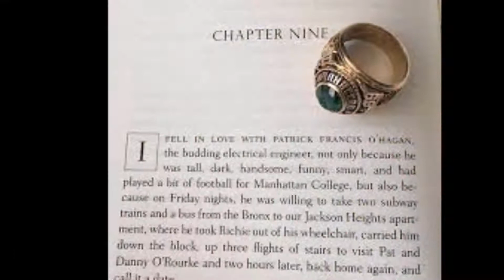47 साल बाद, हनीमून पर खोई अंगूठी ने दंपत्ति में नई मोहब्बत डाल दी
47 साल बाद, हनीमून पर खोई अंगूठी ने दंपत्ति में नई मोहब्बत डाल दी

मैसाच्युसेट के केप कोड बीच पर हनीमून मनाने गए अमेरिकी दंपत्ति की कीमती अंगूठी खो गई. काफी खोजने के बाद भी उन्हें अंगूठी नहीं मिली और उन्हें इसका सदमा हमेशा रहा. लेकिन 47 साल बाद एक ऐसा करिश्मा हुआ, जिसने दोनों के बीच मोहब्बत की नई उड़ान भर दी.

जिम विर्थ केप कोड में मेटल डिडेक्टर से इलाके की सफाई कर रहते थे… तभी उन्हें गोल्ड की एक कीमती अंगूठी मिली. जिम ने अंगूठी को साफ कराया. इस अंगूठी पर मैसाच्यूसेट कॉलेज 1969 और पैट्रीक ओ हेगन लिखा था. जिम ने इंसानियत और जुनून के साथ ठान लिया कि वो इस अंगूठी के मालिक को खोज निकालेंगे. जिम का पहला पड़ाव गूगल था, खूब खोजबीन की… और आखिरकार उन्हें कुछ सुराग मिल ही गए… उन्हें ‘द बुक ऑफ केहल्स’ के बारे में पता चला. ये किताब ओ हेगन की पत्नी क्रिसटीना ने लिखी थी.

किताब को पढ़ते-पढ़ते जिम उस चैप्टर पर पहुंचे जहां क्रिस्टीना अपने प्रेमी ओ हेगन के बारे में लिखती हैं. इस किताब को पढ़ कर जिम को इस अंगूठी के असली मालिक मिल गए. जिम ने हेगन दंपत्ति को अंगूठी लौटा दी. 47 साल बाद खोई अंगूठी पाकर दंपत्ति इतना खुश हुए कि उनकी खुशी का ठिकाना न रहा. वो बोल उठे इस अंगूठी ने उन्हें फिर से एक साथ कर दिया है… मोहब्बत में खुशी के घोल डाल दिए गए हैं.